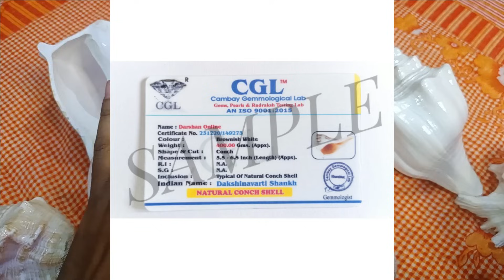ये है असली शंख की पहचान । शंख बजाने के लाभ । शंख के प्रकार । दक्षिणावर्ती शंख के लाभ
किसी भी प्रकार की वास्तु, पूजा- पाठ से जुडी सामग्री जैसे रत्न, रुद्राक्ष, माला , शंख , आदि की जानकरी पाने हेतु या खरीदने के लिए सम्पर्क करें-

Buy all types of Genuine Gemstone, Rudraksha, Mala, Shri Yantra,
and all types of astro-vastu produts here-

 or visit us store kanpur uttar pradesh

मंगलवर्षा रत्न केंद्र एवम पूूूजन सामग्री भंडार

how to blow shankh
shankh kaise bajate hai
shankh kitne prakar ka hota hai
shankh rakhne ke laabh
dakshinavarti shankh
shankh bajane ki vidhi
shankh ki awaj
shankh ki dhwani